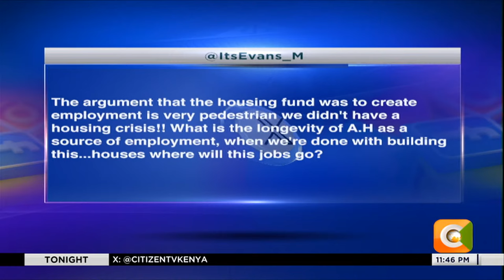| Tonight | Parliament and the people (Part 2)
Moses Kajwang: You cannot be a leader in innovation if you do not support the institutions that give birth to and catalyse that innovation